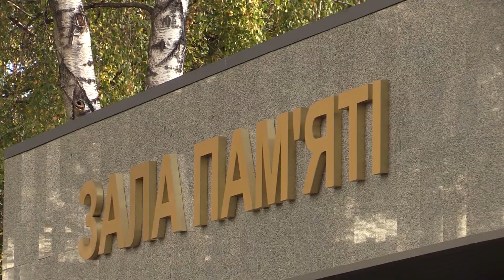Ранковий церемоніал вшанування загиблих українських героїв 4 листопада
Сьогодні, 4 листопада, Дзвін Пам’яті пролунав тричі...

Цього дня у 2014 році внаслідок збройної агресії РФ загинули:

Молодший сержант ПРОНІН Вадим Олександрович.

Солдат СВЯТКОВСЬКИЙ Михайло Вікторович.

У 2018 році, віддав життя за Україну

Молодший сержант ПАСИЧНЮК Максим Вікторович.

Вічна пам’ять Героям, які полягли в боях за нашу вільну, незалежну Україну! Вічна Слава